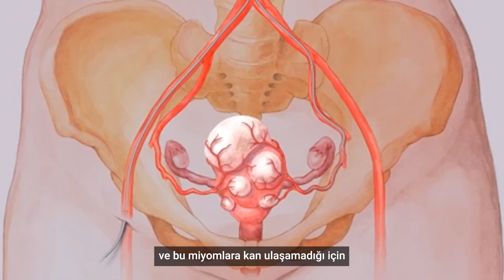Kolan International Hospital / Doç. Dr. Yaşar TÜRK - Girişimsel Radyoloji ile Miyom Tedavisi Nedir?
KOLAN Hospital Group;

✔️ Bayrampaşa Kolan Hospital
✔️ Beylikdüzü Kolan Hospital
✔️ Büyükçekmece Kolan Hospital
✔️ Şişli Kolan International Hospital
✔️ Kolan British Hospital
✔️ Kyrenia Kolan British Medical Center

Bilgi için lütfen bizi arayınız.